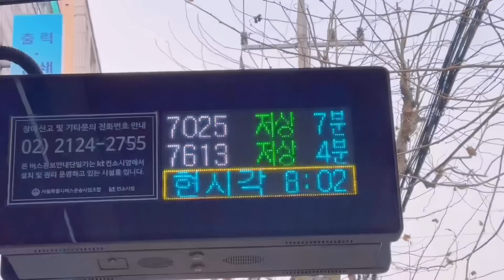VLOG NGÀY CUỐI CÙNG CỦA LỚP 11👋🏻🇰🇷(Cuộc sống định cư của nữ sinh Việt tại Hàn Quốc)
XIN CHÀO MỌI NGƯỜI!! 여러분 안녕하세요~~
Mình cảm ơn mọi người vì đã quan tâm và ủng hộ mình trong suốt thời gian qua!! Mặc dù video của mình hiện tại vẫn còn nhiều sai sót nhưng mọi người vẫn luôn ủng hộ mình! Mình thật sự cảm ơn vì điều đó ạ!!
LOVE YOUUU GUYS